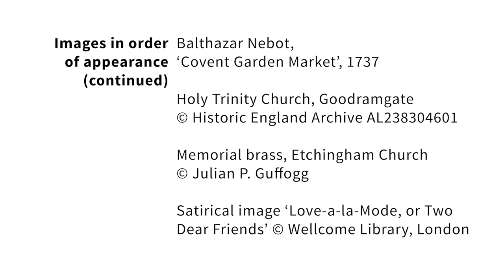Pride of Place: England's LGBTQ+ Heritage with Sarah Waters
Recorded in 2016 for our 'Pride of Place' project, author Sarah Waters outlines why it's essential to consider England's LGBTQ+ history.

Queer heritage is everywhere. What we today call Lesbian, Gay, Bisexual, Trans and Queer (LGBTQ) histories are embedded in the buildings and landscapes all around us.

'Pride of Place' uncovers and celebrates places of LGBTQ heritage across England, ranging from the frontiers of Roman Britain to the gay pubs and clubs that remain important in our lives today.

Chapters:
Introduction: 00:00
Queer Places: 00:58
Anne Lister and Shibden Hall: 02:46
Historical Terminology: 03:48

Read more about our Pride of Place project on our